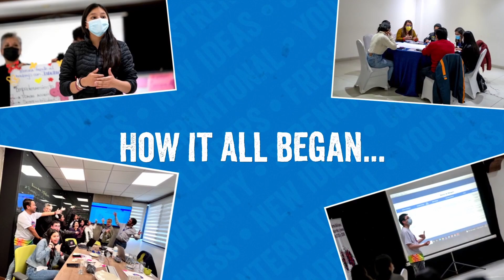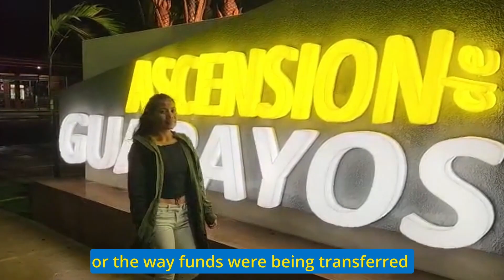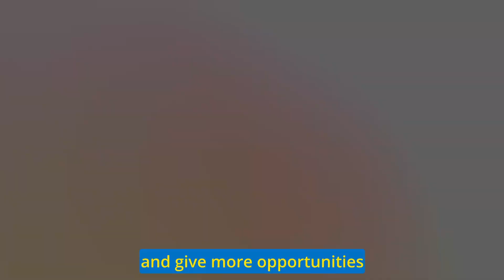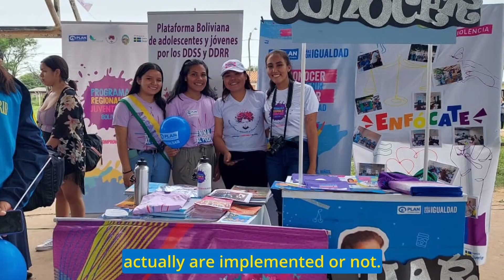Conoce más sobre nuestro Consejo Consultivo de Juventudes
En nuestro consejo consultivo de juventudes, damos voz y espacio a las perspectivas y experiencias de las juventudes.

Su participación activa es fundamental en nuestros procesos de deliberación, planificación y análisis para el desarrollo de las estrategias que realizaremos en Plan International Bolivia.

Ellas y ellos conocen de primera mano la realidad y las necesidades de las niñas, niños, adolescentes y jóvenes bolivianos, por lo que su aporte es invaluable.

No te pierdas este video donde podrás escuchar sus opiniones y descubrir el significado de ser parte de este consejo consultivo.

¡Acompáñanos y conoce la importancia de su participación en la construcción de un futuro mejor para todos!